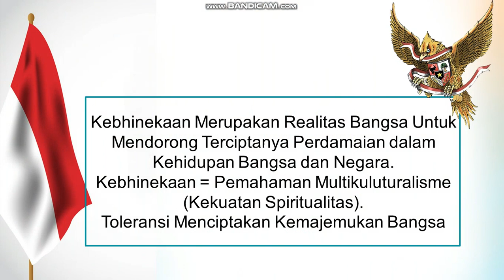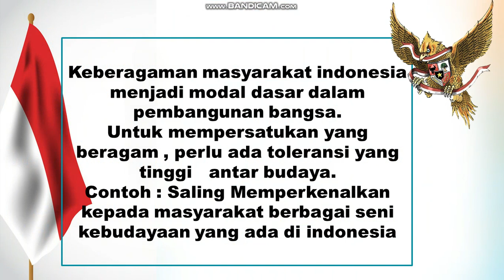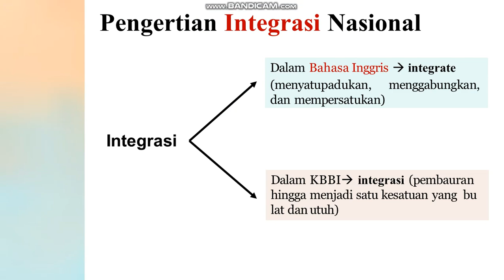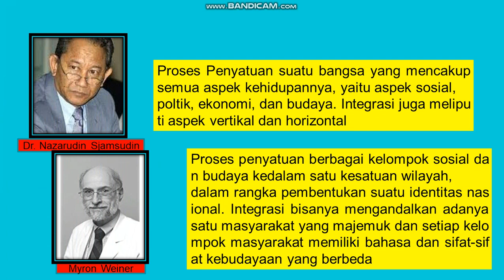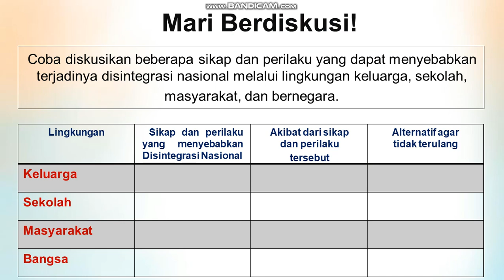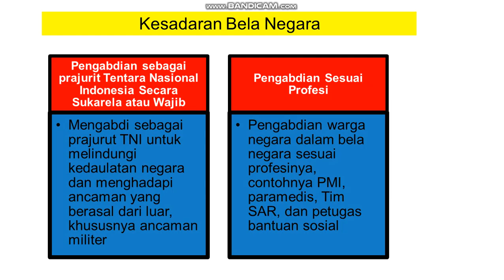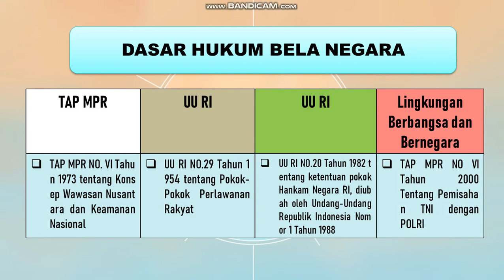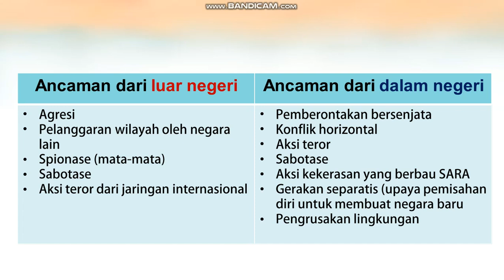Kerennn Materi PPKn Bab 5 Semester 2 Full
Materi PPKn Kelas X tentang Integrasi Nasional dalam Bingkai Bhinneka Tunggal Ika ini memberikan penjelasan mengenai,
1. Kebhinekaan Bangsa Indonesia
2. Pentingnya Integrasi Nasional
3. Tantangan dalam menjaga keutuhan Negara Kesatuan Republik Indonesia
4. Peran serta warga negara dalam menjaga persatuan dan kesatuan bangsa
Materi ini mengupas mengenai Ancaman-ancaman yang timbul baik di dalam negeri maupun di luar negeri.
LINK PPT :
Segala bentuk Pertanyaan silahkan bisa di kolom komentar.

Terimakasih.